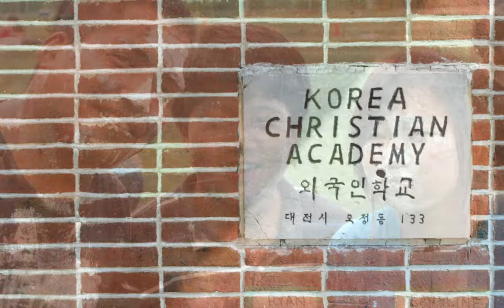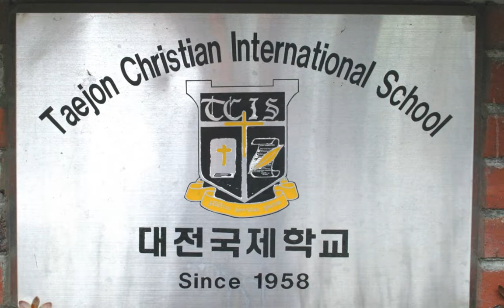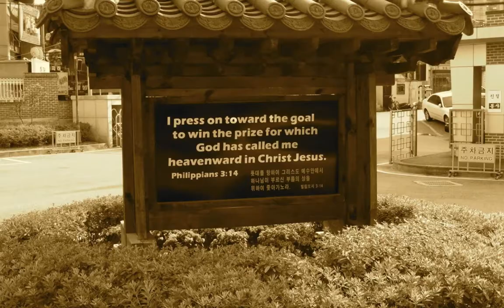Why It Matters by Sara Groves (Taejon Christian International School)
The lyrics of this song beautifully and amazingly speak to the story of the first fifty years of Taejon Christian International School.